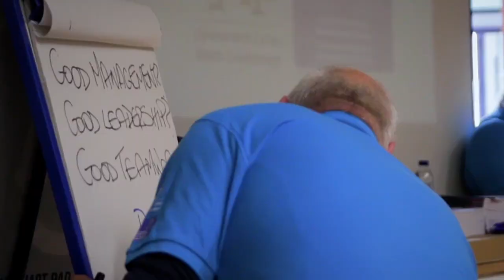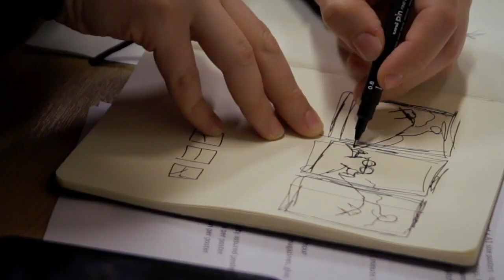Big Ideas Wales Bootcamp to Business March 2018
Take on the challenge and fast track your business idea by joining us for the next Bootcamp to Business from Big Ideas Wales. Open to 18 - 25 year olds who have a clear passion for entrepreneurship and have a business idea they want to get off the ground in the next 6 months. Search Big Ideas Wales Bootcamp online for more info.